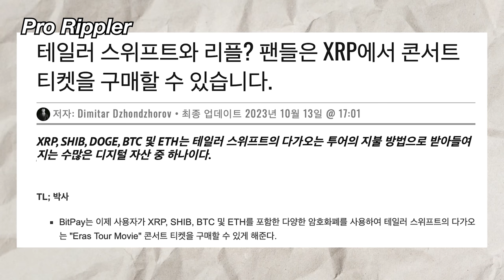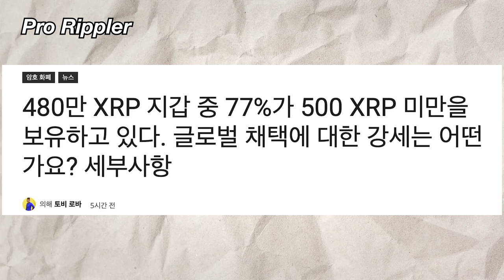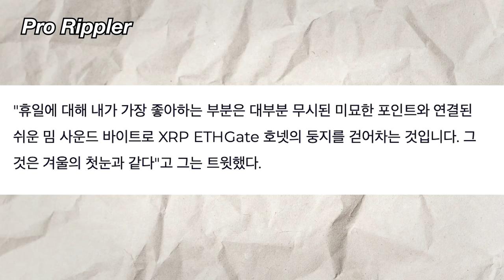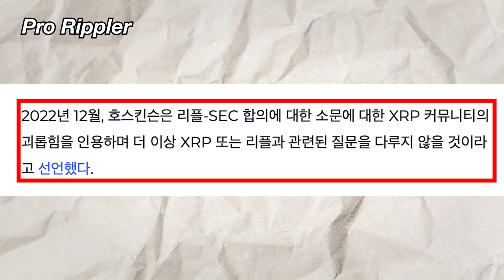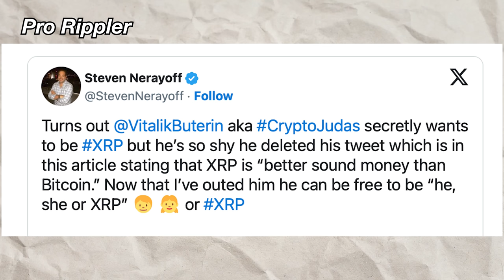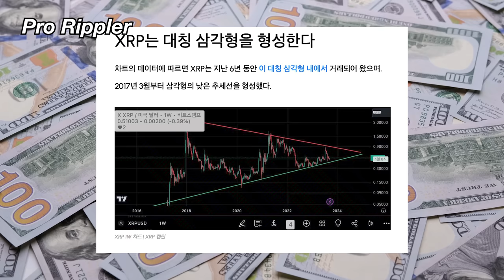비탈릭 부테린 'XRP 가 비트코인보다 낫다!' XRP 다음불장에 130달러!?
ripple / XRP 관련 뉴스와 정보를 전달해드리는 채널 Pro (대신하다) rippler 입니다.

본 채널은 특정 자산의 가격예측 정보 또는 리딩정보를 제공하지 않습니다.
가상자산의 투자는 막대한 리스크를 동반합니다.
투자에 유의하시기 바랍니다.

오늘의 추천도서